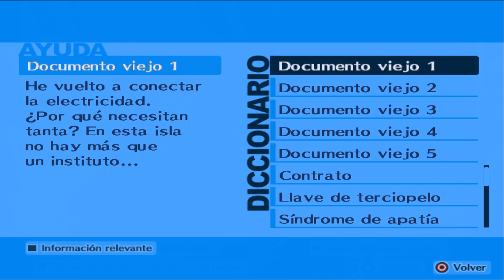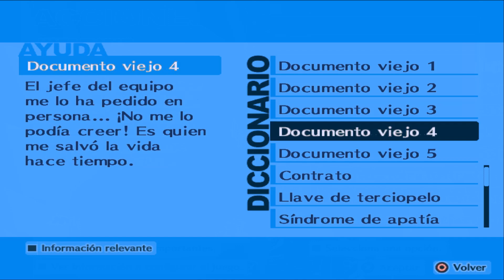Parte 11 "¡Koromaru es muy buen chico!" 🌕 Persona 3 FES Español 🌕 Guía en Español + Parche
El final de un verano inolvidable y la llegado de nuevos miembros a SEES.
Todo justo a tempo para la llegada del TAROT ERMITAÑO y para hacer frente a fantasmas del pasado.

Eternamente agradecido por volver a vivir este viaje inolvidable y también por poder compartirlo.
Por hacer realidad uno de mis más ansiados sueños, gracias de todos corazón.

Si eso algún graciosete podría poner el meme de "your music saved me"   XD

Parche en CASTELLANO:
Web autores:

Tanto que haces y TAN poco tiempo para todo:

00:00   -  Historia

11:00 -   Evento Importante Arcano  +  Arcano Estrella

18:28 -  Historia

1:32:43 -   Tártaro  (y sus jefes de turno)

1:54:24  -  TAROT  ERMITAÑO

Un adolescente que quedó huérfano a temprana edad regresa a la ciudad de su infancia, Iwatodai, para estudiar en el instituto Gekkoukan. Al poco de empezar las clases es atacado por unos seres sombríos que solo aparecen a medianoche y que se alimentan de las mentes de sus víctimas.

Este ataque despierta su Persona interior, una manifestación de su mente y su única oportunidad para vencer a estas sombras de la noche. Pronto descubre que otros estudiantes de la escuela también tienen ese poder y que se han unido en un club escolar como tapadera para luchar de forma activa contra estas sombras.

De ellos lo aprende todo sobre la Hora sombría, una franja de tiempo oculta al resto de los mortales que separa un día del siguiente y que sume al mundo en las sombras. Con sus compañeros, deberá luchar contra la amenaza de las sombras y a la vez explorar el Tártaro, una torre extraña y gigantesca repleta de peligros.
Que decir antes el que es mi Persona favorito, ¿lo tengo bien chungo no os parece?
Cierto que en FES no se puede controlar al grupo (hay un parche para la versión USA), tiene otros tantos problemas menores (que se arreglaron ya lo sé en P3P, leches) y pese a que "La respuesta" tiene un tanto "demasiado" reciclaje lo importante de P3FES es el mensaje que uno descubre al terminar su viaje... Solo con eso ya hace este es el mejor de los Personas.
Todo sea dicho el no poder controlar al grupo tampoco es un problema, no sé Persona3 es un juego bien fácil, así que por mi parte 0 problemas con eso  XD
El poder compartir este viaje con todos vosotros no tiene precio, es algo que quiero sepáis.
MIERDA toca ponerse en bucle "Heartful Cry"